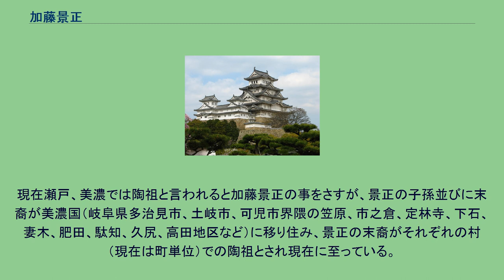加藤景正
加藤 景正（かとう かげまさ、仁安3年（1168年）? - 建長元年3月19日（1249年5月3日）?）は、鎌倉時代前期の陶工で、愛知県瀬戸市域を中心とする瀬戸焼（瀬戸窯）の開祖とされる。
通称は四郎左衛門（しろうざえもん）。
これを略して藤四郎（とうしろう）とも呼ばれた。
号は春慶（しゅんけい）。
加藤景廉の弟と伝わるが、その実像については不明な点が多い。
現代の瀬戸、美濃界隈では陶工の本家の陶祖として語り継がれている伝説的人物。
一般的な説では、貞応2年（1223年）に道元とともに南宋に渡り、5年後の嘉禄3年（1228年）に帰国の後、全国を放浪した後に尾張国の瀬戸で陶器に適した土を見つけて、13世紀中ごろの仁治3年（1242年）頃、窯を開いたとされている。
一方で寛文12年（1672年）の『茶器弁玉集』には道元との入宋以前から瀬戸で窯業を営んでいたとの記述もあるという。
子の加藤基通も藤四郎を名乗ってその家は12代にわたって続いたとされ、現在も愛知県瀬戸市には深川神社の境内社として景正を祀った「陶彦神社」が存在する。
その一方で、瀬戸で茶入が焼かれたのは室町時代であるとされ、景正の作品とされるものでも制作年代に疑問を持たれているものもある。
また窯跡の発掘調査に基づく考古学の研究成果では、施釉技法を持つ瀬戸窯が成立したのは平安時代中期（10世紀末）の灰釉陶器窯からであり、景正の開祖伝説の年代とはまったく一致しないことが明らかとなっている。
ただし、瀬戸で無釉の山茶碗窯の時期（11世紀末～12世紀代）を経て、再び釉薬を用いた陶器製造が復活（古瀬戸様式）したのは鎌倉時代前期の12世紀末であることが発掘調査により判明しており、かつ「道元との入宋以前から景正が製陶を営んでいた」などの先述の伝承などを勘案すると、陶祖が存在した時期と古瀬戸様式の成立時期は概ね近しくなるため、景正あるいはそのモデルとなった人物が、山田郡（現・瀬戸市）に窯を定め、製陶法を瀬戸界隈に伝え、瀬戸焼（古瀬戸様式）の基礎を構築した可能性も否定はできないともされている。
景正の遺徳を偲ぶ祭りとしては、1962年に「せと陶祖（陶器）まつり」が愛知県瀬戸市にて始まり、毎年4月下旬ごろ開催されている。
現在瀬戸、美濃では陶祖と言われると加藤景正の事をさすが、景正の子孫並びに末裔が美濃国（岐阜県多治見市、土岐市、可児市界隈の笠原、市之倉、定林寺、下石、妻木、肥田、駄知、久尻、高田地区など）に移り住み、景正の末裔がそれぞれの村（現在は町単位）での陶祖とされ現在に至っている。